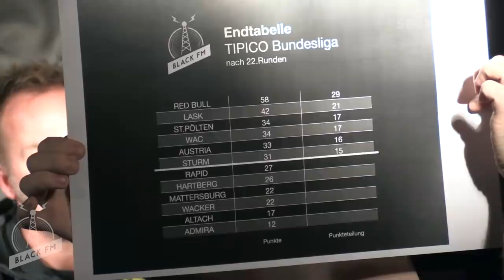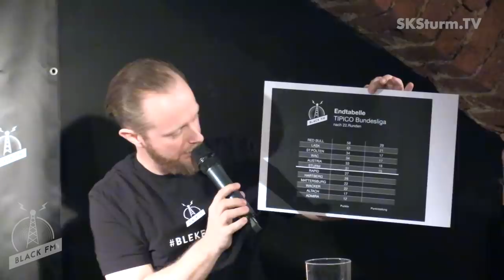BlackFM.at-Talk mit Roman Mählich